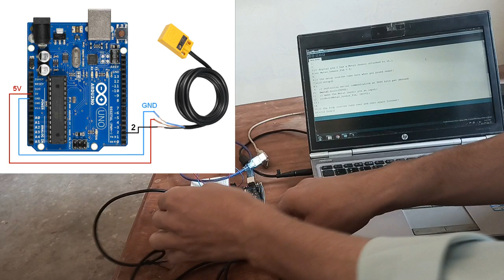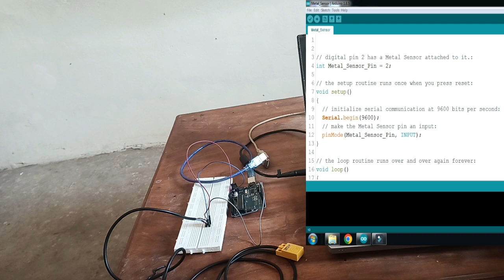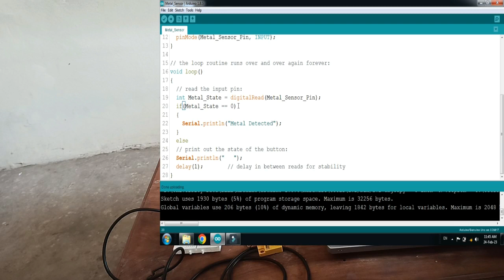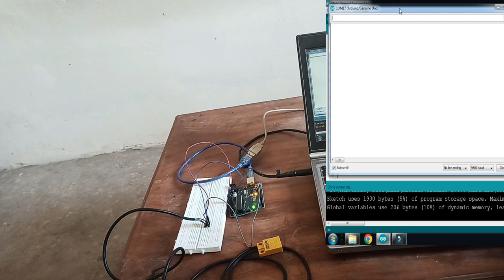Interface Metal Sensor With Arduino | Code & Circuit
In this video, I will show you how to interface a metal sensor with Arduino to detect metallic objects. This project is useful for security systems, industrial automation, and metal detection applications.

🔹 What You Will Learn:
✔️ Working of a Metal Sensor
✔️ Circuit Design & Wiring
✔️ Arduino Code Explanation
✔️ Practical Applications of Metal Detection

🚀 Perfect for students, engineers, and DIY makers!